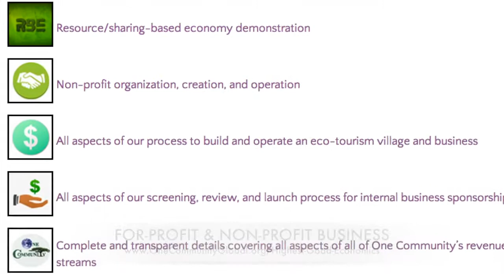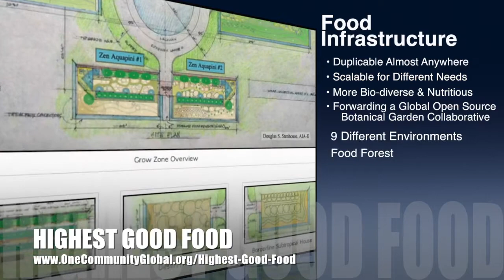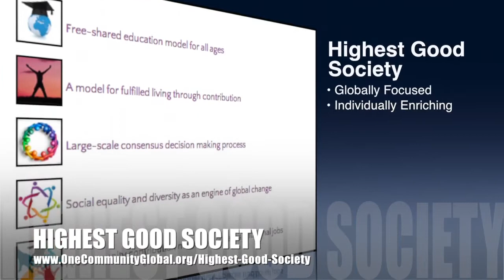One Community: Creating a New Age of Cooperation, Collaboration, and Innovation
One Community's vision is facilitating the creation of a new age of cooperation, collaboration, innovation, creativity, and increased happiness for humanity. We do this by demonstrating what's possible, open sourcing and free-sharing the blueprints, and making modular or total duplication easy enough, affordable enough, and attractive enough, so that world-change will spread on its own.

We are open source and free-sharing do-it-yourself designs for these areas first:
FOOD: